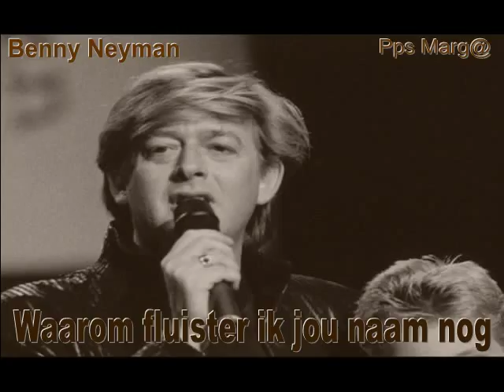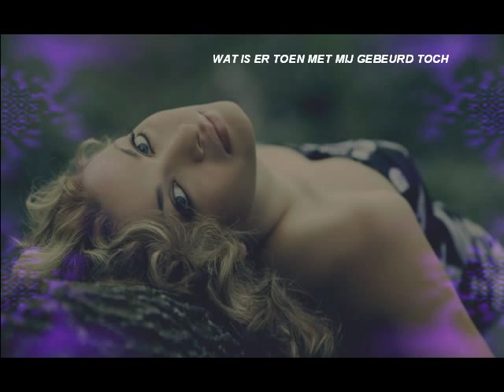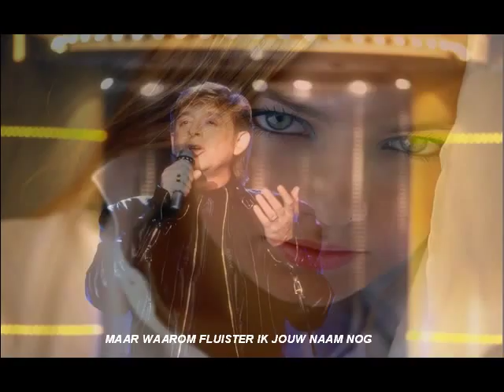Benny Neyman - Waarom fluister ik jou naam nog ( met lyrics )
Voor meer PowerPoint Presentaties, zie mijn blog.
Pps Marg@